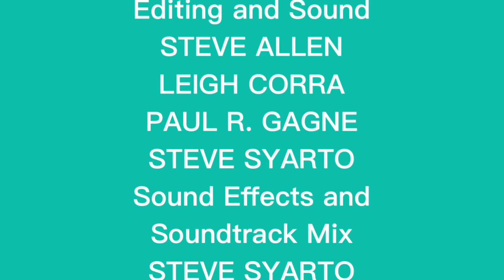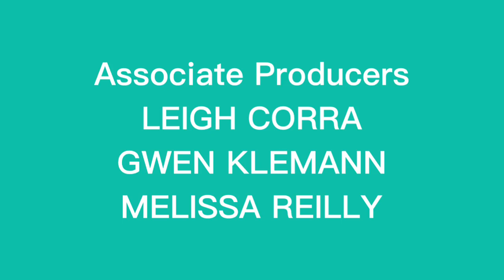Captain Toad Treasure Tracker 2 End Credits